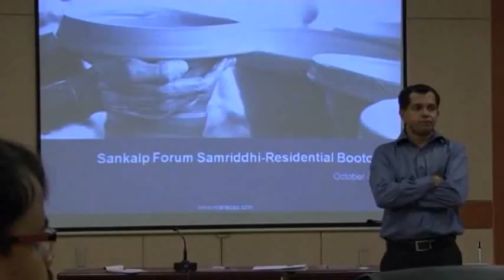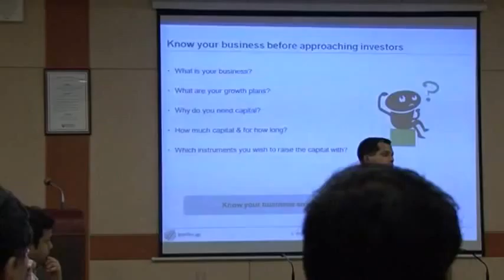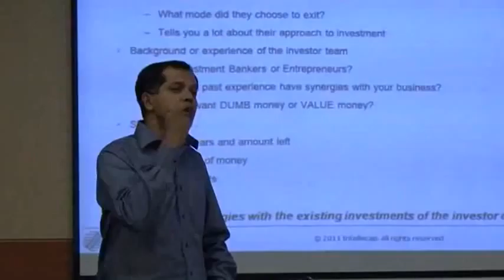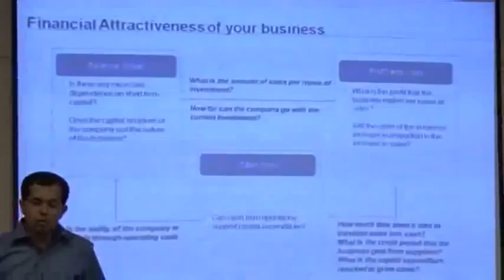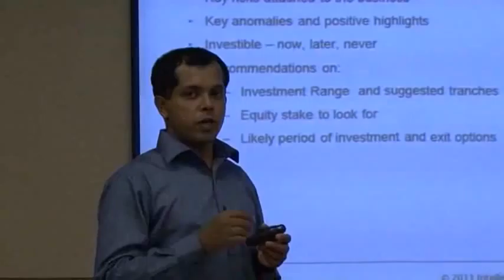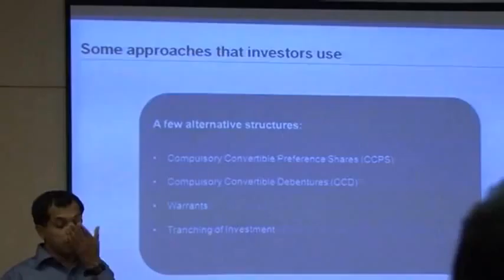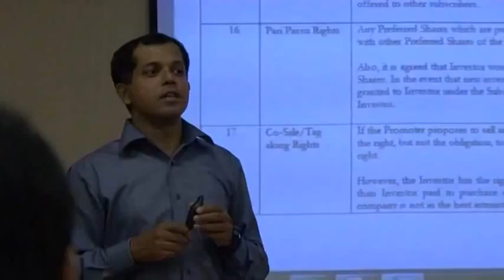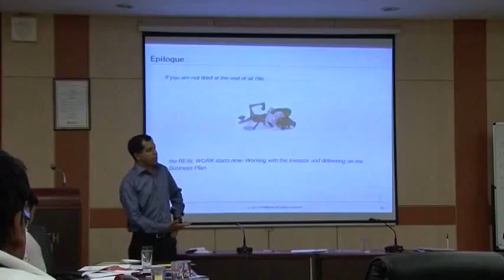Basics of Investment Raising